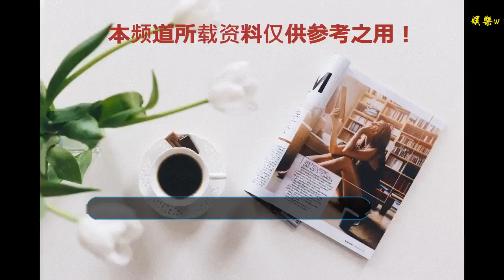女排國手丁霞再被點名，遭央視女主播質疑，郎平卻說她的選擇沒錯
谢谢！

    提起今年女排最重磅的賽事，無疑是剛結束不久的女排世錦賽，畢竟這項賽事中國女排已經很久沒有拿到過冠軍。雖說這一次中國女排遺憾止步半決賽，但姑娘們雖敗猶榮，她們的精神完全值得認可。不過就在近日，關于女排世錦賽的話題又一次被重提，而且這次是女排國手丁霞遭受央視主持人的質疑。北京時間的13日，前中國女排名將李穎做客央視活動的時候，點名了丁霞的名字。
    因為在李穎看來，女排世錦賽中國隊的最后一次關鍵進攻，丁霞的選擇并不正確。李穎直言丁霞沒有將球傳給朱婷，反倒是給了右翼的龔翔宇，導致中國女排沒有順利拿下關鍵分。從而在決勝局中，中國女排最終還是倒在了意大利的腳下，而丁霞則是陷入了輿論的漩渦。與此同時，李穎還表示當時龔翔宇的進攻狀態一般，如果傳給朱婷，即便是沒能一板打死也認了。
    正是因為如此，丁霞又一次惹來了質疑，她的做法又真的錯了嗎？其實根據這個問題，早前郎導就在《風云會》中做出了解釋，她認為丁霞的選擇是沒有問題的。畢竟最后一攻，龔翔宇面對的是對手的單人攔防，丁霞的”劍走偏鋒“完全有機會給對手造成殺傷的。即使她們沒有打對手一個措手不及，但這也不能怪丁霞，可見郎平還是十分新人自己的弟子的。
    所以說，丁霞世錦賽的傳球選擇究竟是對是錯，其實也只不過是球迷們的后知后覺罷了。如若龔翔宇順利下球，中國女排始終沒能挺進決賽，亦或是出現其他不同的狀況，恐怕現在就又有不一樣的說法了。因此我們也沒有必要在當事后諸葛亮，至于李穎的說法或許也是她的個人看法，并不能代表所有人。我們也希望中國女排今后能有更突出的表現，取得更好的成績！